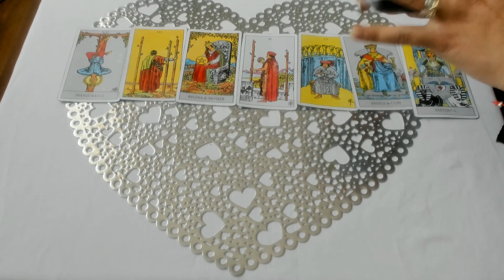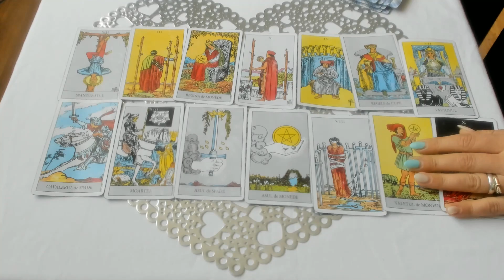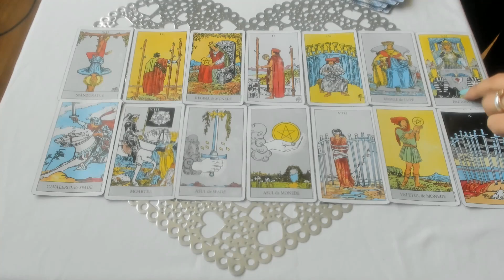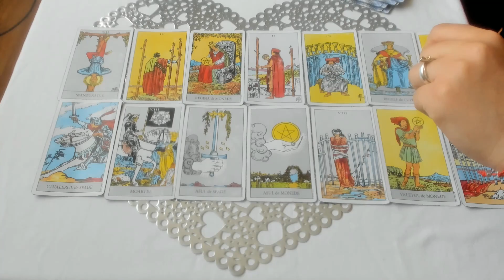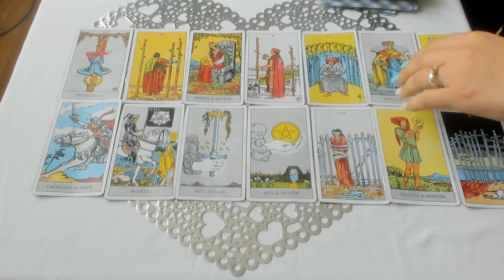♌Tarot Dragoste Leu 8-14 Martie 2020♌